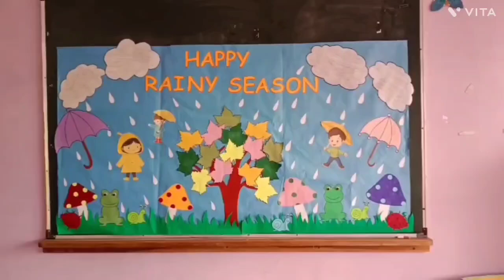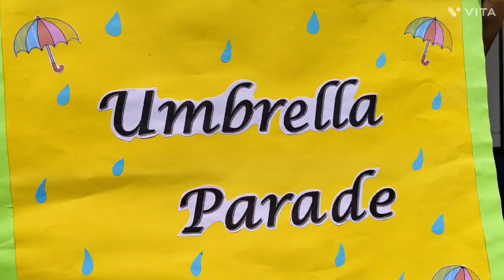Rainy Day Celebration